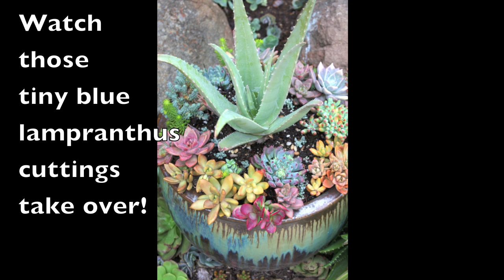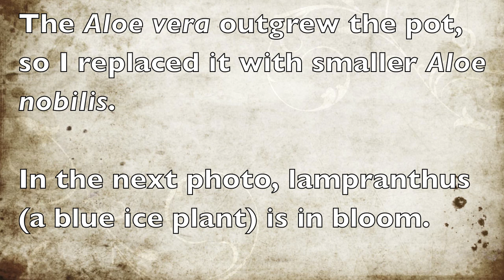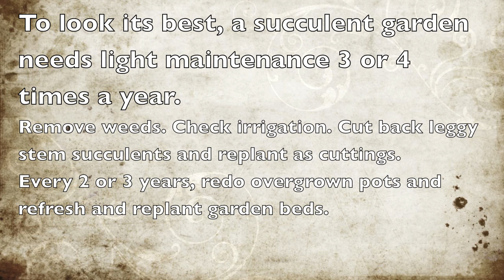How to Plant or Redo an Overgrown Succulent Garden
Debra Lee Baldwin shows the progression of part of her succulent garden, from initial planting through refreshing and regrowth, over five years. Debra, a garden photojournalist and author of three books on designing with succulents in landscapes and containers, shows how to cut back and replant overgrown succulents, prepare the soil, and explains how to keep a succulent garden looking its best. You'll also see dramatic seasonal changes as plants change color and come into bloom.

BOOKS BY DEBRA LEE BALDWIN
— Designing with Succulents (mainly about in-ground gardening),
— Succulents Simplified (good overview for beginners),
— Succulent Container Gardens,

ABOUT DEBRA
Award-winning garden photojournalist and bestselling author Debra Lee Baldwin shares know-how about “plants that drink responsibly” in print, photos, videos and her “Celebrating the Joy of Succulents” newsletter. Debra is based in Southern California, home to more succulent specialty nurseries and growers than anywhere else in the world.